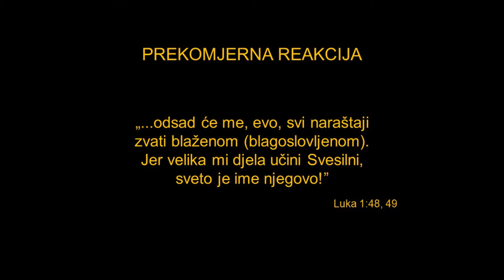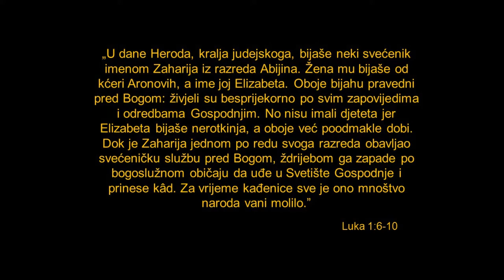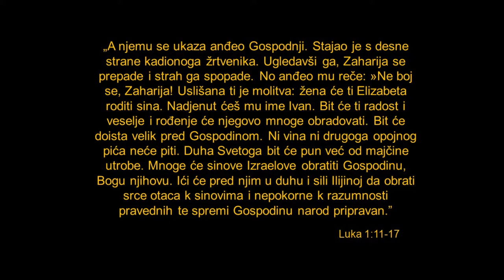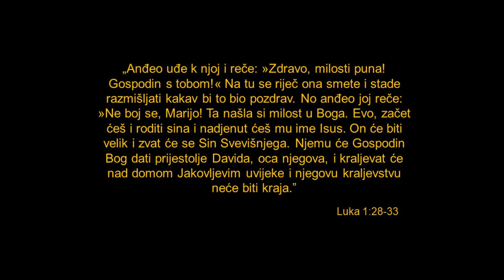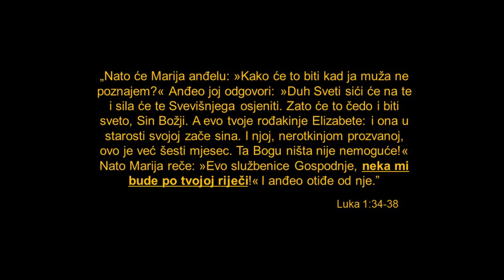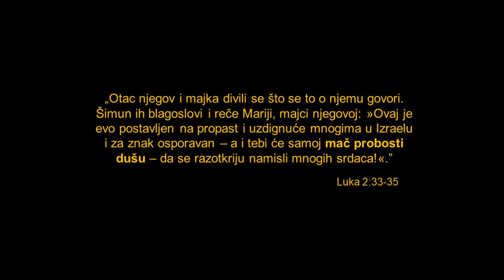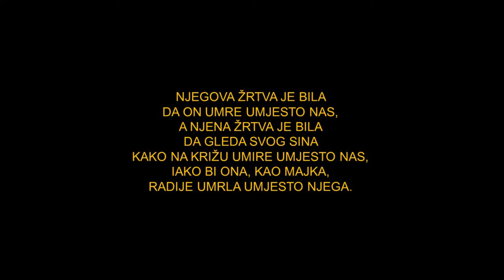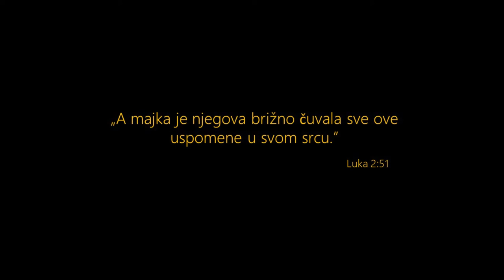MARIJINA VJERA - biblijski portret Isusove mame - Jasmin Avdagić